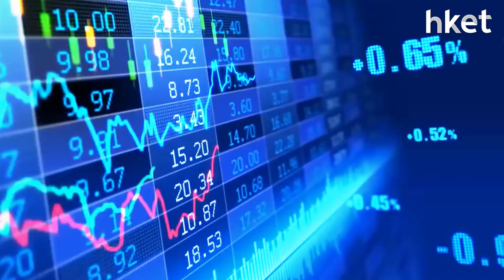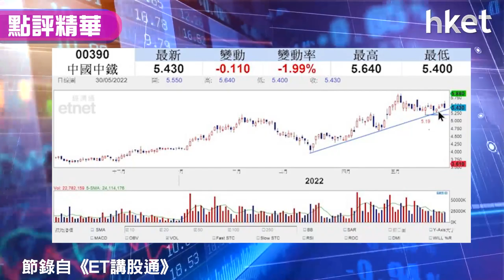【潛力股精選】梁耀康：中國中鐵（00390）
內地上半年藉基建推動經濟增長，基礎設施投資按年有8.5%增長。中國中鐵（00390）首季新簽合同按年升84%，基礎建設更增長94%，4厘股息有一定防守性。入市策略方面，獨立股評人梁耀康（Dave）指，若明天公布刺激經濟細則涉及基建，中鐵等基建股短期或可跑贏汽車股；一旦政策落空，中鐵將考驗3月份開始延伸的上升軌。有貨、無貨點部署？上望價位、阻力位、止蝕位為大家分析。立即點擊收看/收聽。

*重溫《ET講股通》梁耀康：3大利好拉升港股*